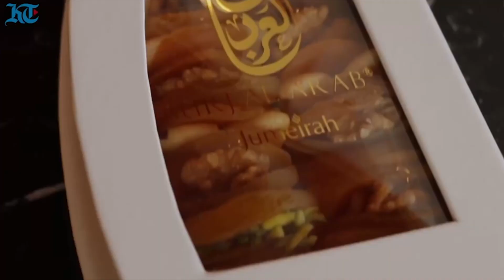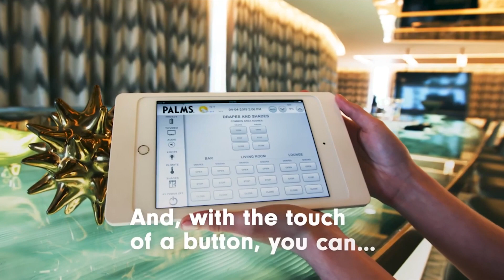8 Most Expensive Hotels in the World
The 8 Most Expensive Hotels in the World! In this video, we go over the 8 Most Expensive Hotels in the World.